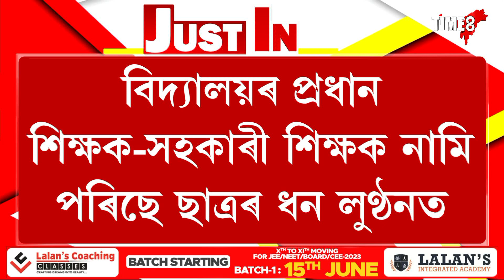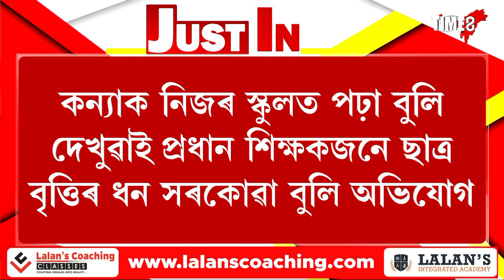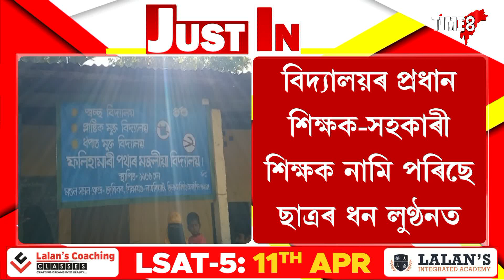কন্যাক নিজৰ স্কুলত পঢ়া দেখুৱাই ছাত্ৰ বৃত্তিৰ ধন সৰকোৱা এজন প্ৰধান শিক্ষক।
কন্যাক নিজৰ স্কুলত পঢ়া দেখুৱাই ছাত্ৰ বৃত্তিৰ ধন সৰকোৱা এজন প্ৰধান শিক্ষক। ছাত্ৰৰ ধনৰ লোভ এৰিব নোৱাৰা শিক্ষকৰ বিৰুদ্ধে গোচৰ